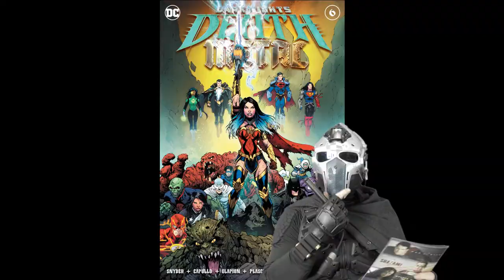DC DEATH METAL Issue 6 Part 1